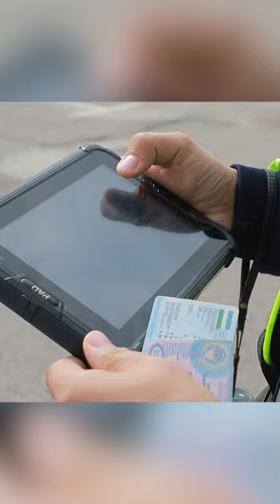Savolga_javob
Savol: YPX xodimi qoidabuzarlik boʻyicha bayonnomani voqea joyida emas, balki transport vositalarini toʻxtash joyi (jarima maydoni)da ham rasmiylashtirishi mumkinmi?
Javob videoda👆